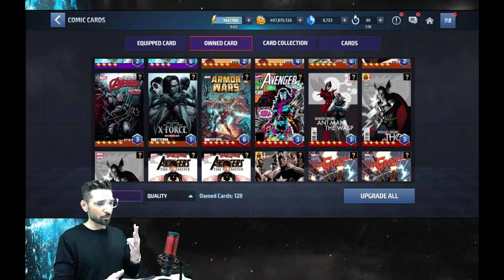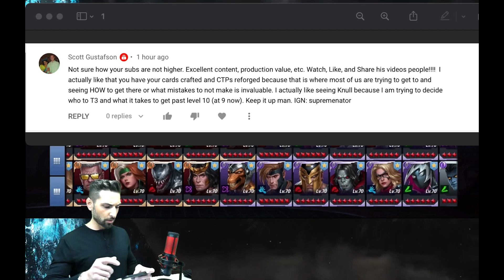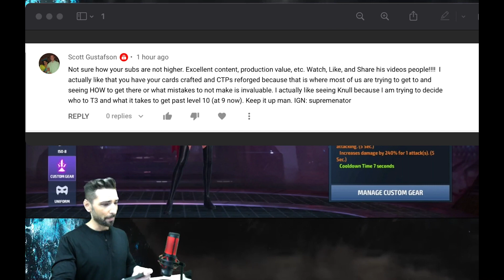Can Spider-Man + Red Skull Clear STAGE 5 KNULL/WBL w/ 22% pierce..?!? MARVEL FUTURE FIGHT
In this video I take Spider-Man and Red Skull into WBL stage 5 to see if they can clear it.. to see if having 22% pierce and 127.5% PA on cards will allow them to actually do this... You'll be shocked by the outcome..!! I know I was..!!

Come join the FRESH+BREEZY discord server..!!